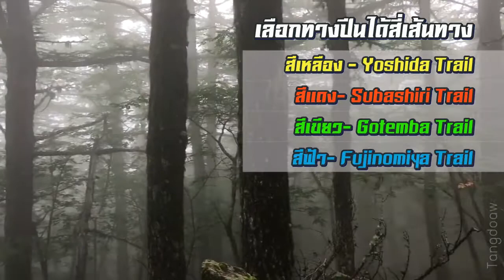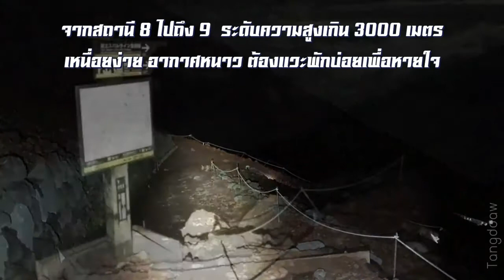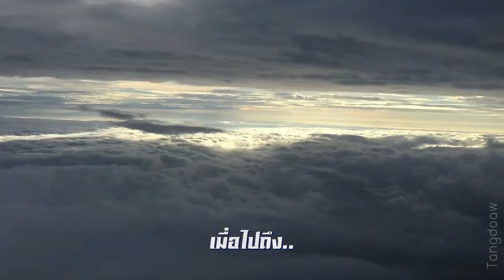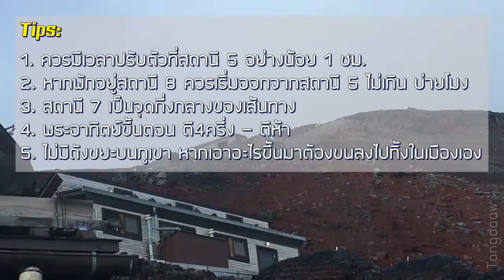มาพิชิตภูเขาไฟฟูจิกันเถอะ Mt. Fuji Climbing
มาพิชิตยอดภูเขาไฟฟูจิกันเถอะ

ภูเขาไฟฟูจิเปิดให้พิชิตได้
ระหว่างกลางเดือน กรกฎาคม ถึงกลางเดือนกันยายน ของทุกปี
หลีกเลี่ยงวันที่ 11 สิงหาคม เพราะเป็นวันภูเขา ผู้คนจะมาปีนกันล้นหลามมาก

เลือกทางปีนได้สี่เส้นทาง

สีเหลือง - Yoshida Trail
จุดเริ่มต้น - สถานี Fuji subaru line 5th Station
ระยะทางจนถึงยอด -  7.5 KM
เป็นเส้นทางที่นิยมมากที่สุด  ที่พักและห้องน้ำเยอะ (คนก็เยอะไปด้วย) จุดช่วยเหลือฉุกเฉินเยอะ
ทางขึ้นและลง เป็นคนละเส้นทาง สะดวกเพราะมีรถบัสมาถึงสถานี 5 จากโตเกียวและคาวากุจิโกะ

สีแดง- Subashiri Trail
จุดเริ่มต้น - สถานี  Subashiri 5th Station
ระยะทางจนถึงยอด - 7.8 KM
ผ่านป่าสน ต้นไม้เยอะ มีที่พักน้อย พอไปถึงสถานี 8 จะไปรวมกับเส้นทางโยชิดะ ขาลงทางเป็นทราย

สีเขียว- Gotemba Trail
จุดเริ่มต้น - สถานี  Gotemba New 5th Station
ระยะทางจนถึงยอด - 11 KM
เป็นทางที่ยากและไกลที่สุดในสี่เส้นทาง มีที่พักบนสถานี 7 ขึ้นไป (ครึ่งทาง) เหมาะสำหรับคนที่เคยมาปีนแล้ว
ควรพกน้ำและอาหารให้เพียงพอ

สีฟ้า- Fujinomiya Trail
จุดเริ่มต้น - สถานี  Fujinomiya 5th Station
ระยะทางจนถึงยอด - 5 KM
เป็นเส้นทางที่นิยมมากเป็นอันดับ 2 มีที่พักเยอะ แต่ต้องระวังอาการแพ้ความกดอากาศ เนื่องจากจุดเริ่มต้นอยู่สูงกว่าทุกเส้นทาง
ทางขึ้นและลง เป็นทางเดียวกัน

รีวิวเส้นทาง Yoshida
จากสถานี 5 ไปถึง 6  เป็นทางเดินไม่ชันมาก เดินได้ง่าย
จากสถานี 6 ไปถึง 7 เป็นทางชันแบบซิกแซก พื้นเดินไม่ยาก แต่เหนื่อยมาก ไม่มีร่มเงา จากชั้นนี้ไปต้องเดินกลางแจ้ง ไม่มีร่มเงา
จากสถานี 7 ไปถึง 8 ต้องปีนโขดหิน ปีนได้ยาก อาจต้องใช้ถุงมือเพื่อช่วยเกาะหิน
จากสถานี 8 ไปถึง 9  ระดับความสูงเกิน 3000 เมตร เหนื่อยง่าย อากาศหนาว ต้องแวะพักบ่อยเพื่อหายใจ
จากสถานี 9 ไปถึงปากปล่อง ทางชันมาก ต้องใช้ความพยายามและแรงเพื่อไปให้ถึงยอด summit และเมื่อไปถึง คุณก็คือผู้พิชิต

MOuntain Hut เป็นที่พักที่บริการอาหาร และถุงนอนรวมในห้องพักรวม หลายที่สามารถจองล่วงหน้าผ่าน internet ได้
เนื่องจากเป็นห้องรวมวางถุงนอนเรียงๆกัน จึงไม่ควรใช้เสียงดัง และงดใช้แสงค่ะ บนเขาห้องน้ำมีน้ำน้อยมาก ต้องใช้ที่สายฉีดเพื่อทำความสะอาด
ที่พักที่จองได้ ออนไลน์ ตามลิงค์นี้ค่ะ

สิ่งที่จำเป็น
1. ควรมีไม้ค้ำไปด้วย
2. เสื้อกันฝน และเสื้อกันหนาว
3. พกเหรียญ 100 Yen ไปเยอะๆ (เข้าห้องน้ำทีเสีย 200 YEn น้ำเปล่า 500Yen)
4. หมวกกันแดดกันฝน
5. รองเท้าปีนเขา (ต้องปีนโขดหิน และ กรวดทราย)
6. ไฟฉายคาดหัว

Tips:
1. ไปถึงสถานี 5 ควรมีเวลาปรับตัวอย่างน้อย 1 ชม.
2.หากพักอยู่สถานี 8 ควรเริ่มออกจากสถานี 5 ไม่เกิน บ่ายโมง
3.สถานี 7 เป็นจุดกึ่งกลางของเส้นทาง
4. ไม่มีถังขยะบนภูเขา หากเอาอะไรขึ้นมาต้องขนลงไปทิ้งในเมืองเอง
5. พระอาทิตย์ขึ้นตอน ตี 4:30- ตี 5

ปล. สำหรับสาวก Pokemon Go  มียิมทุกสถานี มีเสาตลอดเส้นทางค่ะ

แผนที่เส้นทาง Yoshida
ข้อมูลการปีนฟูจิทั้ง 4 เส้นทาง

รวม mountain huts ทั้งหมดในเส้น yoshida

มารยาทในการพัก Mountain Hut